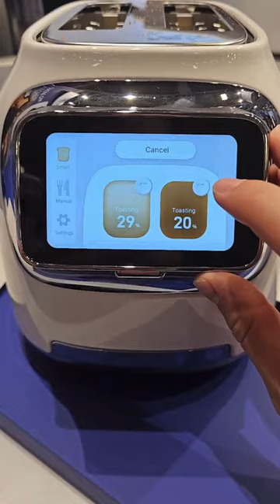On a testé le grille pain connectée avec un écran 🤌🤌